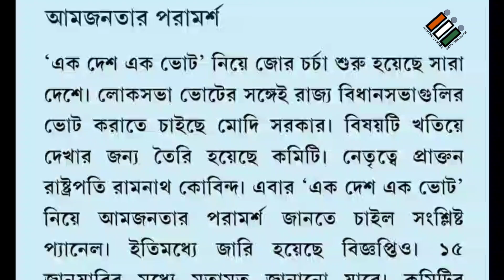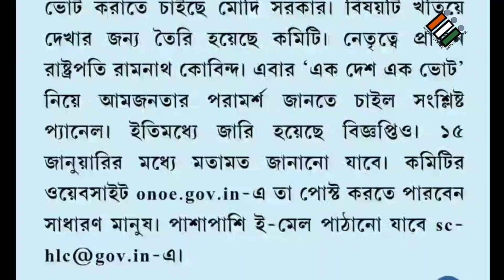"এক দেশ এক ভোট" ভোটের আগে ভোট দিয়ে আপনার মতামত জানান